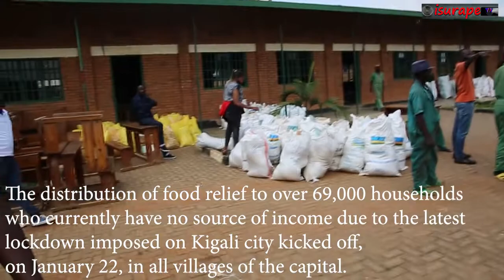RWANDA: POOR RESIDENTS GET FOOD RELIEF IN THE LOCKDOWN